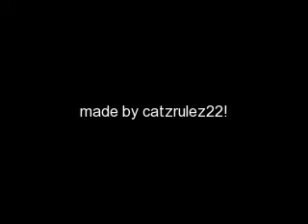drake bell photos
hey. this is my first non-pet vid. hope you enjoy.